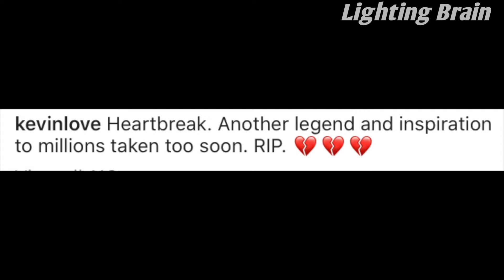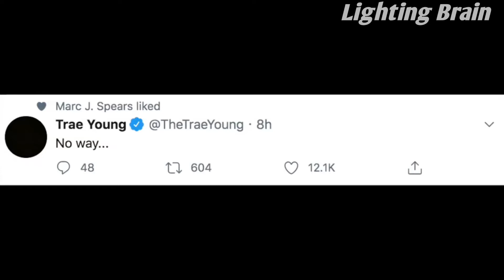RIP CHADWICK BOSEMAN - NBA Moments,Players reaction to his DEATH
Rip Black Panther 💔💔💔